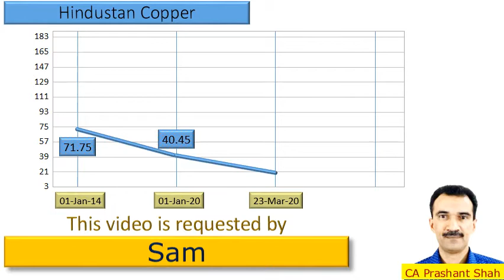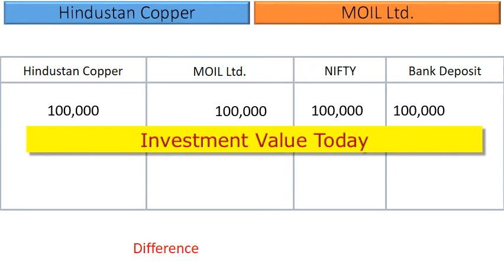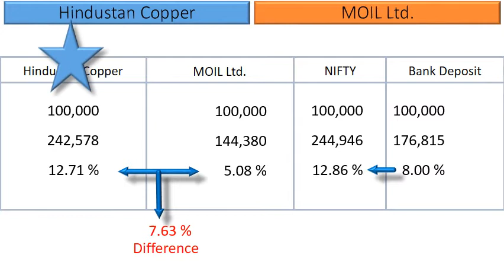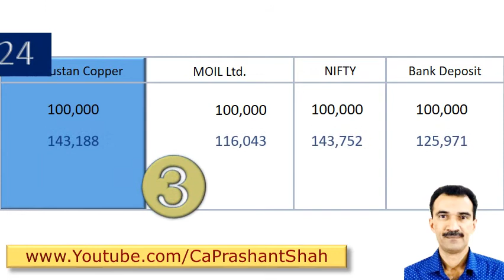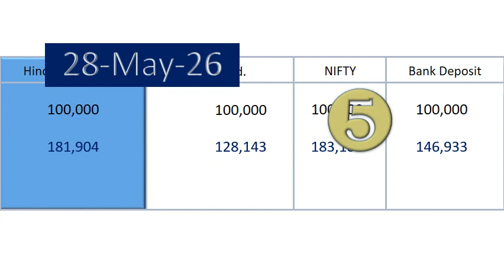Hindustan Copper vs MOIL Ltd